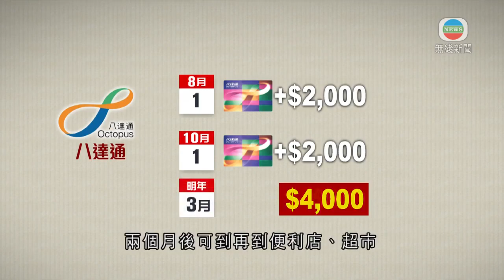香港新聞 消費券按支付工具有不同分發方式及限期 政府冀配合市民需要-TVB News-20210618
政府公布五千元電子消費券計劃下月四日開始登記。消費券按不同的支付工具，有不同的分發方式和使用限期。政府指希望配合到不同市民需要。

市民收到消費券，會如何用？

有市民稱：「第一時間？飲餐茶先。」

一名市民指：「都是買柴米油鹽，超市那些。」

另有市民說：「買一個電子產品，即是可能是音樂播放器。」

選擇如何消費前，須先四揀一，選一種支付工具收取消費券。

支付寶香港、WeChat Pay HK或「拍住賞」，會分兩期收到消費券。第一期先收二千元，兩個月後收三千元。第一期未用完可以留到第二期，最多夾起來，可五千元一次過花。當局形容適合較大額消費。不過只限五個月內用。

至於想「細水長流」慢慢花，可以選擇用八達通，但分三期收到消費券。先取二千元，兩個月後可再到便利店、超市或交通補貼領取機，再領二千元，不過要留意最高儲值額只有三千元。這四千元七個月內要用完，隔一個月才可以領取剩下的一千元。

當局說兩種安排，可配合不同市民所需。

財政司司長陳茂波稱：「有些人希望正如你所說，短時間內疊齊銀碼，買一件比較大的物品，但在我預算案之後諮詢內，亦都有不少人和我說，司長我很希望那筆錢，你給我慢慢細水長流地使用。」

要限時限刻花錢，會否擔心市民花不完五千元？

陳茂波表示：「中間有聖誕節、有過年，以及我們會有短訊通知他，如果他未花完，我們會在適當時候，會有短訊通知。」

消費券禁止用於境外網上商戶消費，但未有限制經本地網上零售店出售海外產品。

稅務政策組主任王學玲指出：「我們不是分他賣的物品或服務，是否外國或本地物品，因為譬如香港的本地實體店，入到去都有很多外國貨品賣，最重要是本地商店。」

相關影片:
1. TVB午間新聞 -警方國安處早上拘捕壹傳媒集團行政總裁張劍虹及蘋果日報副社長陳沛敏等5人 持法庭手令搜查將軍澳壹傳媒大樓包括新聞材料－香港新聞－TVB News- 20210617
2. TVB午間新聞 -廉政公署證實拘捕一名小學校長及一名補習社負責人 涉嫌貪污以洩露學校內部試卷 消息指 德信學校校長郭超群涉案被捕 校方暫未有回應－香港新聞－TVB News- 20210618
3. TVB無綫730 -一小時新聞 - 警方國安處拘捕壹傳媒集團行政總裁張劍虹及蘋果日報副社長陳沛敏等5人 持法庭手令搜查壹傳媒大樓 凍結蘋果日報1800萬元資產-香港新聞TVB News20210617